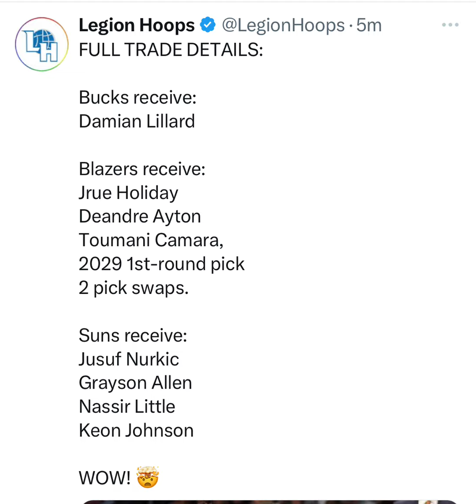MIAMI HEAT NEWS!! DAMIAN LILLARD HAS BEEN TRADED TO THE MILWAUKEE BUCKS!!